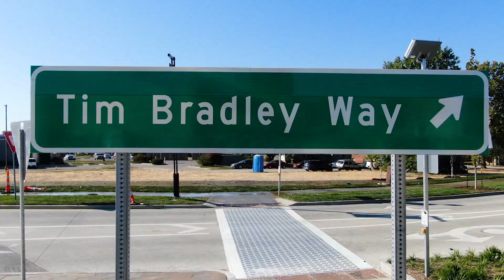Missouri S&T Arrival District is Solving for Tomorrow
The heart of the Missouri S&T campus is being remade into the Arrival District, S&T's 'front door." A welcome center, underground parking garage and Innovation Lab are new components to help our students and staff as the are "Solving for Tomorrow."